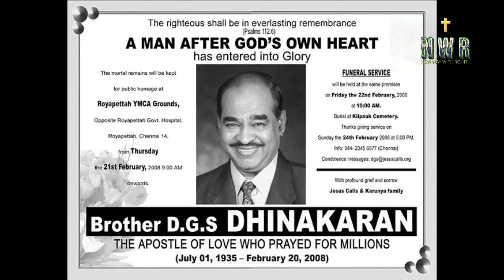Dr. D.G.S. Dhinakaran Jesus Calls Founder | Biography | Life Story | Testimony | Missionary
This Video About Duraisamy Geoffery Samuel Dhinakaran was an Indian evangelical preacher. He was the founder of Jesus Calls Ministries and Karunya University.

VOICE - MUSKAN

NEW WAY
This channel is to enhance the spiritual growth and explain about great missionaries, bible messages, Motivational story's .
Our Purpose is to Help Our Christian Brethren, To grow and become Stronger in their Faith In Christ Jesus.